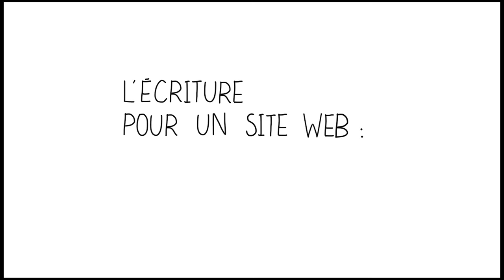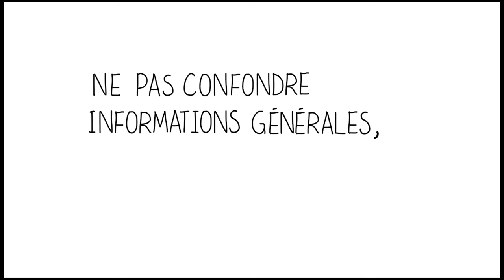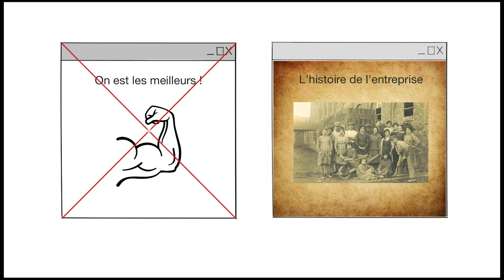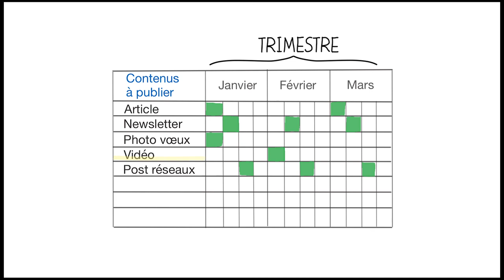Ecrire pour ses clients sur le web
Quelques conseils et clés pour bien écrire pour ses clients, sur Internet, sur le Web.
Une coproduction de la Région Auvergne Rhône-Alpes et ses partenaires
Licence CC-BY-SA
Site internet : Campus Région du numérique